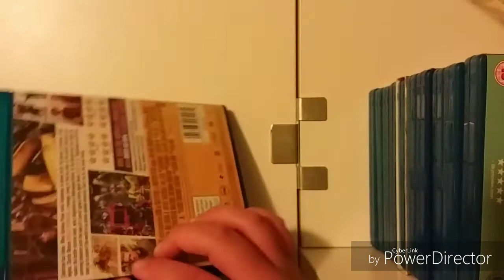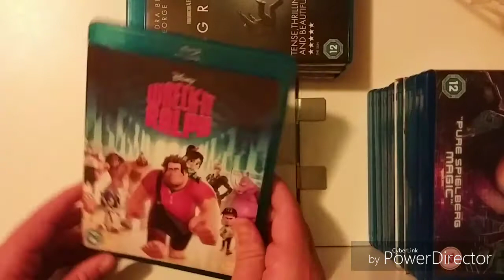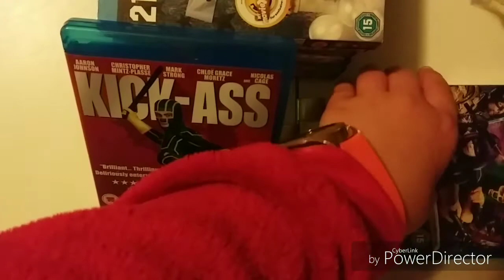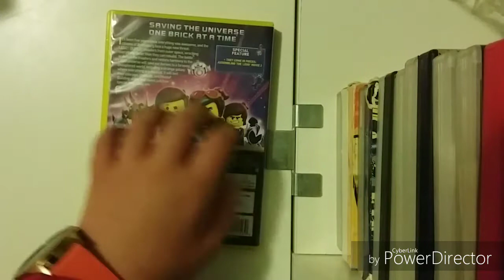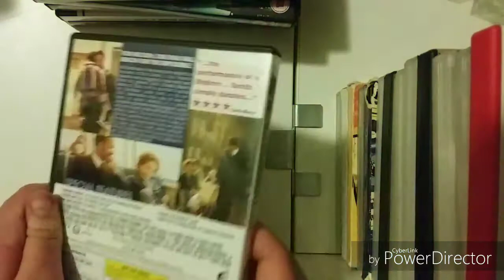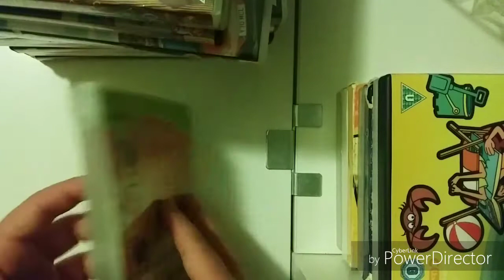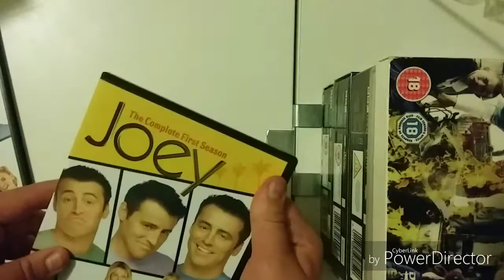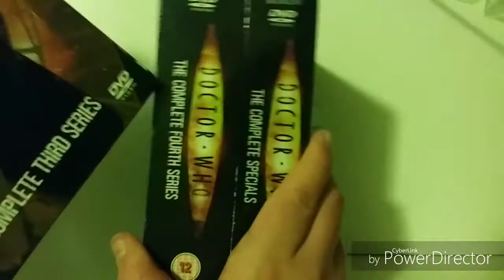July 2019 - Blu-Ray & DVD Update